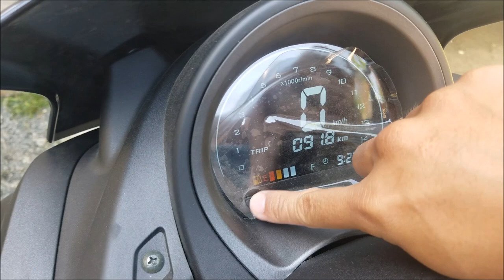motorstar easyride 150n medyo walkthrough